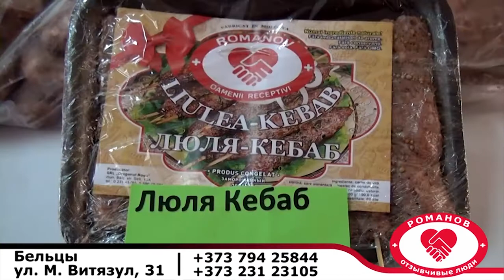"Флоаре Соарелуй" подарил клинической больнице Бельц ноу хау для бахил 07 08 20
"Флоаре Соарелуй" подарил клинической больнице Бельц ноу хау для бахил  -2 приспособления,которые предназначены для отделения,где лежат больные с covid